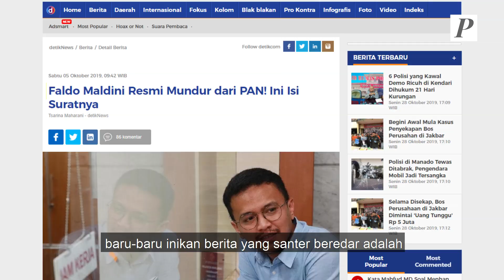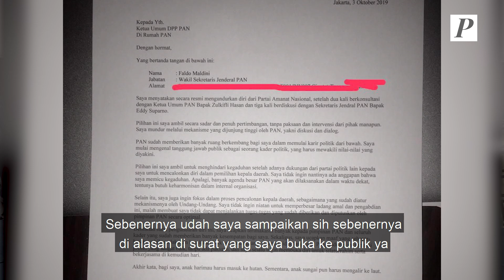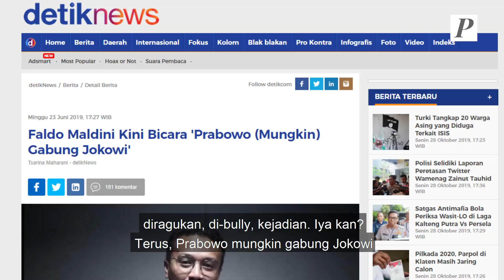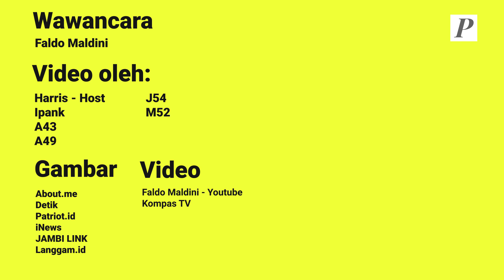Faldo Maldini pengen jadi gubernur?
Wawancara ini Faldo Maldini menjelaskan kenapa keluar dari PAN, menjelaskan bisa masuk ke dunia politik, dan cara Faldo menghadapi komentar negatif